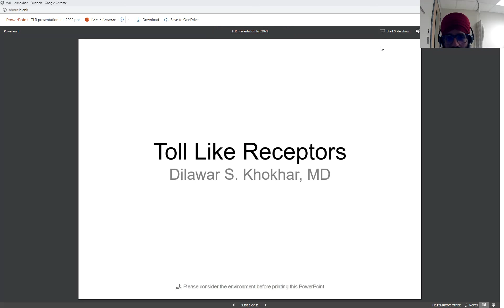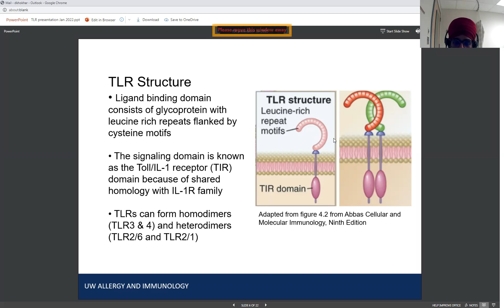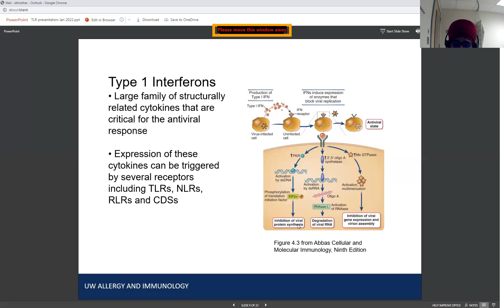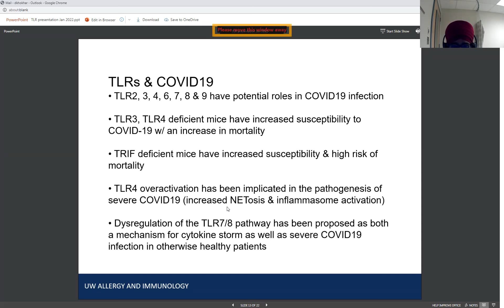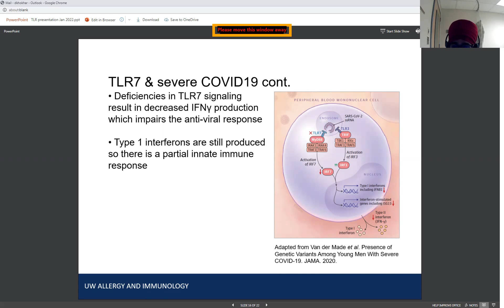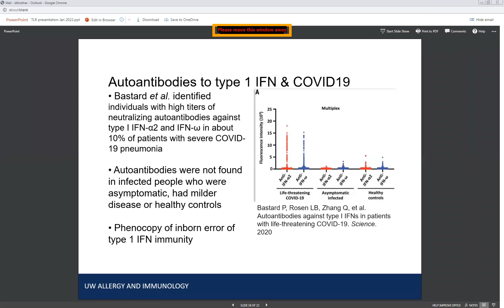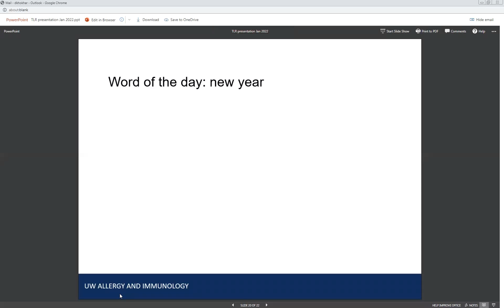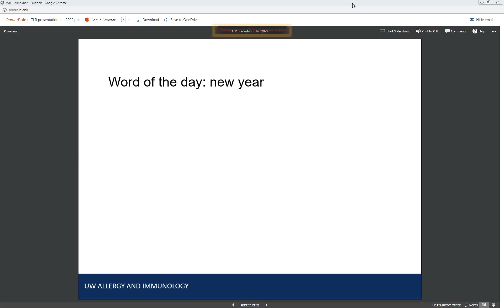1/11/22 Toll Like Receptors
Dilawar Khokhar, MD, Clinical Assistant Professor, Department of Medicine, Division of Allergy & Infectious Diseases. "Toll Like Receptors" session #15 of the University of Washington Allergy and Immunology Teaching Series 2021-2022.